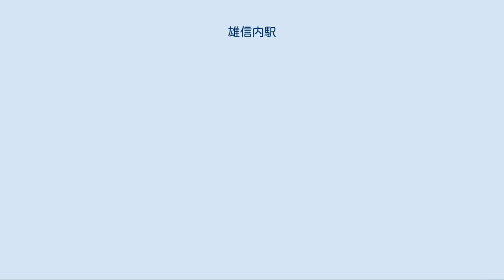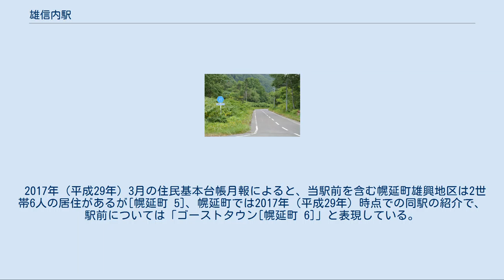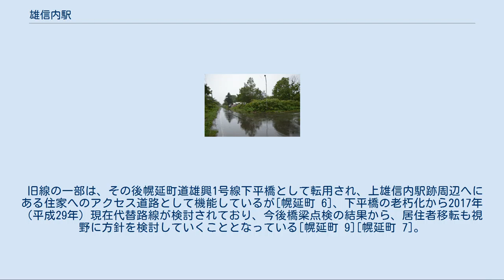雄信内駅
雄信内駅（おのっぷないえき）は、北海道（宗谷総合振興局）天塩郡幌延町字雄興（ゆうこう）にある北海道旅客鉄道（JR北海道）宗谷本線の駅である。
電報略号はオノ。
 1977年の雄信内駅と周囲約500m範囲。
左が稚内方面。
国鉄型配線の2面3線。
駅舎横の稚内側に貨物積卸場と引込み線。
駅舎横の名寄寄りと駅裏のストックヤードは共に久しく使用されていない様子。
かつては木材が山のように積まれていたこともあった。
国土交通省 国土画像情報（カラー空中写真）を基に作成 当駅が所在する幌延町から対岸の天塩町にかけての地名から。
駅名のよみは開業時より「おのっぷない」であるが、地名や公共施設、北海道道道の路線名における「雄信内」のよみは「おのぶない」である[天塩町 1]。
天塩町側を流れ当駅の対岸付近で天塩川に合流する雄信内川のアイヌ語名「オヌㇷ゚ウンナイ（o-nup-un-nay）」（川尻に・原野・のある・川）に由来する。
 なお、アイヌ語地名研究家の山田秀三は旧図に「ヲヌフナイ」とあることから「オヌㇷ゚ナイ（o-nup-nay）」と略して呼ばれた、と推察しており、1973年（昭和48年）に国鉄北海道総局が発行した『北海道　駅名の起源』でも「オ・ヌㇷ゚・ウン・ナイ〔ママ〕」が「オヌプナイ〔ママ〕」に転訛しそれに漢字をあてた、とする説を採用している。
 駅所在地の字名は現在「雄興」となっているが、これは、1959年（昭和34年）の字名改正で「新雄信内」をはじめとする幌延町内の「雄信内」と通称される地区の字名を再編したことによるもので[幌延町 1]、天塩町側の「雄信内」（現字名：オヌプナイ）と混同のおそれがあったことに加え、「地理的に今後雄々しく興隆の兆がある」として名付けられたものである[幌延町 1]。
 2019年（令和元年）度にJR北海道が、宗谷本線沿線自治体で構成される宗谷本線活性化推進協議会に対し、当駅を含む29駅を自治体負担で維持管理または廃止するかを2020年（令和2年）3月までに判断するように求めた[新聞 4]。
 その後、幌延町では当駅含む対象7駅について検討を進めたが、当駅に関して対岸の天塩町からは「誰も利用していないからどうでもいいよ[幌延町 2]」「天塩町民を意識する必要はないです[幌延町 2]」といった回答、所在する雄興地区住民からは「何でそんな赤字なんか補填しなきゃならんのだというような意見[幌延町 2]」があったとされている。
 最終的に2020年（令和２年）に幌延町は当駅を「宗谷本線の歴史を伝える国鉄型木造駅舎の希少性について考究が必要なこと[幌延町 3]」を理由に「自治体維持管理を要望する駅」の1つに加え[幌延町 3]、翌2021年4月より幌延町による維持管理に移行される予定である[JR北 1][新聞 3]。
ただし、当駅は交換機能を有することからその機能に係る費用はJR北海道が負担する意向を示している[幌延町 2]。
 相対式ホーム2面2線を有する地上駅で、列車交換可能となっている。
互いのホームは駅舎側ホーム東側と対向側ホーム東側を結んだ構内踏切で連絡し、駅舎側（南側）が下りの1番線、対向側ホームが上りの2番線となっている。
そのほか1993年（平成5年）3月時点では1番線の稚内方から分岐し駅舎西側に至る行き止りの側線を1線有していることが確認されている。
また、1983年（昭和58年）4月時点では副本線1線を2番線の反対側に有していたが、この旧副本線は1993年（平成5年）3月までには撤去された。
 駅舎は構内の南側に位置し、1番線ホーム中央部分に接している。
1953（昭和28）年11月に改築された木造駅舎が修復を加えながら継続使用されており、旧事務室部分は無人駅化後も冬季に除雪担当職員の詰所として利用されている。
ホーム側には縦書きの駅銘板が掲示されている。
駅舎内のトイレは閉鎖されているが、駅舎とは別棟でプレハブのトイレ棟を有する。
 駅前（2018年8月） 駅周辺（2017年8月） 幌延町によると、1970年（昭和45年）時点で「食料品店・鮮魚店・菓子店・日通が営業」しており、旅館・豆腐店・料理店・工務店・鉄工所なども存在した時期がある[幌延町 4]。
 2017年（平成29年）3月の住民基本台帳月報によると、当駅前を含む幌延町雄興地区は2世帯6人の居住があるが[幌...